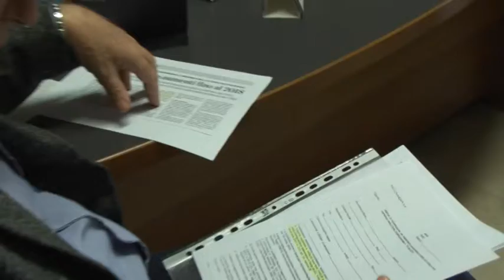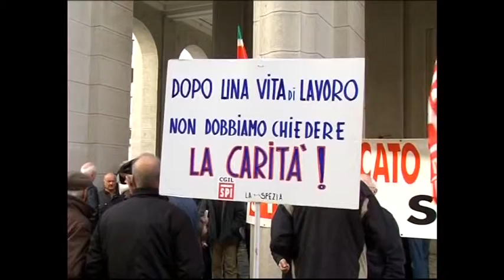Sindacati pensionati CGIL CISL UIL 23-11-2015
Importante iniziativa confederale riguardante il blocco della rivalutazione delle pensioni, se ne è parlato oggi presso la sede della CGIL della Spezia.